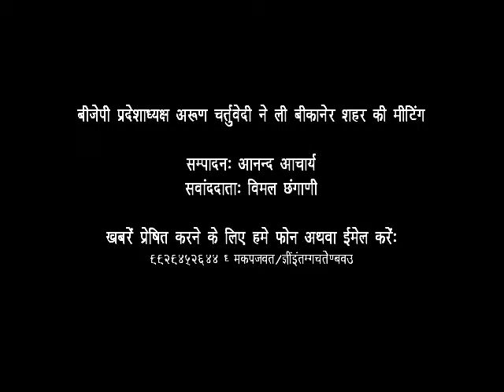Arun Chaturvedi took meeting at Bikaner